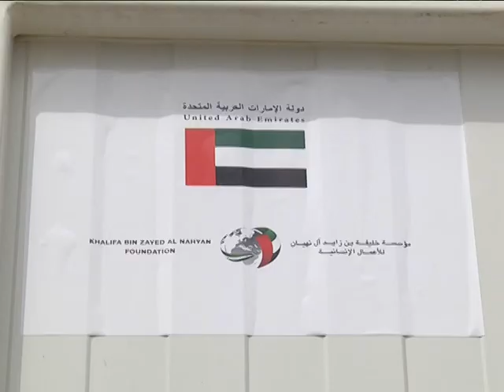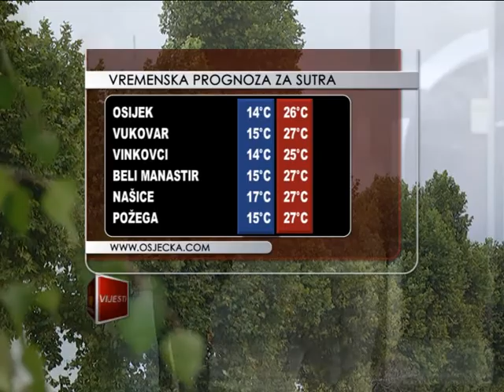23.07.2014. Osječka televizija, Osijek - Vijesti